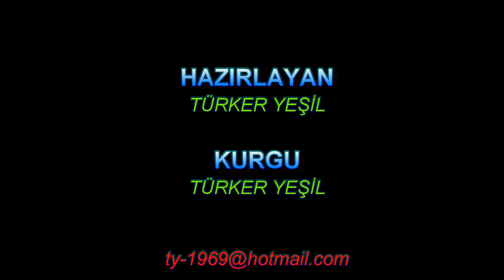Polychrono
Zamanında Neapolis antik kentine ev sahipliği yapan hareketli sahil kasabası Polychrono'nun arkeolojik alanları arasında tepedeki akropol ve mermer sütunlu antik Hristiyan kilisesi vardır. Küçük Folklor Müzesi'nde tekstil ürünleri, aletler ve tarihi belgeler sergilenir. Koruların ve çamların çevrelediği açık hava değirmeninde ise zeytinyağının yapımı anlatılır. Sahilde tekne ve jet ski kiralanan mekanların yanı sıra kıyı boyunca uzanan barlar ve balık restoranları bulunur.
The bustling seaside town of Polychrono, once home to the ancient city of Neapolis, includes the archaeological sites of the acropolis on the hill and an ancient Christian church with marble columns. Textile products, tools and historical documents are exhibited in the Small Folklore Museum. In the open-air mill surrounded by groves and pines, the production of olive oil is explained. There are boat and jet ski rentals on the beach, as well as bars and fish restaurants along the shore.